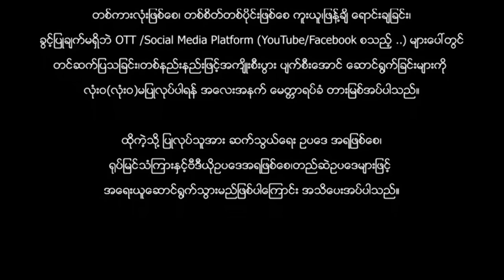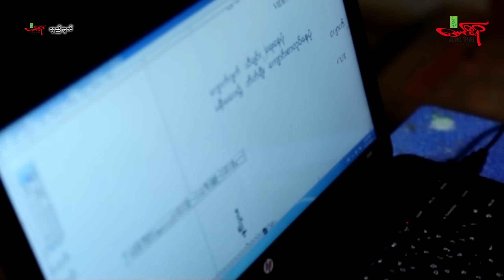TWIST (Action Movie) မင်းဦး ကောင်းစည်သူ နန်း​ဒေဝီ - Myanmar Movie ၊ မြန်မာဇာတ်ကား